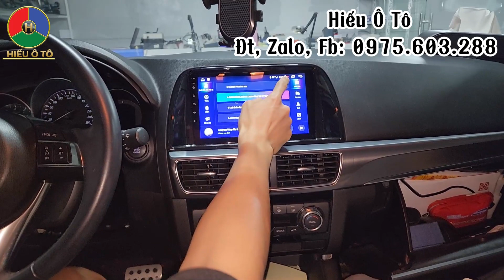Sửa Lỗi ÂM Thanh Xe Mazda CX5, Cách Khắc Phục Lỗi Âm Thanh Xe Mazda CX5 | Hiếu Ô Tô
Video này Hiếu Ô Tô Sửa Lỗi ÂM Thanh Xe Mazda CX5, Cách Khắc Phục Lỗi Âm Thanh Xe Mazda CX5